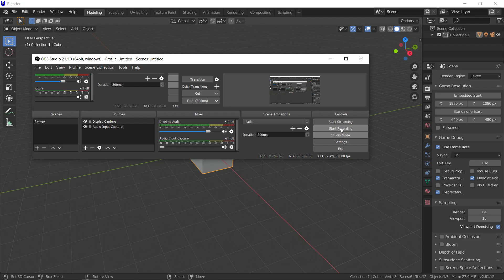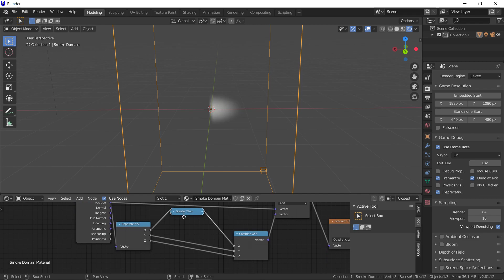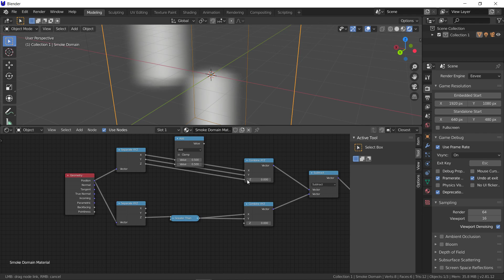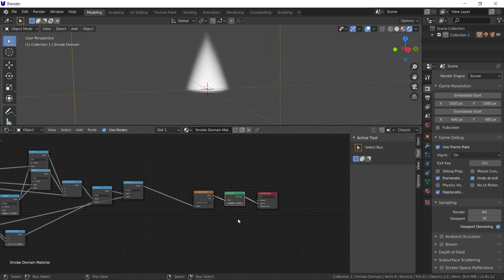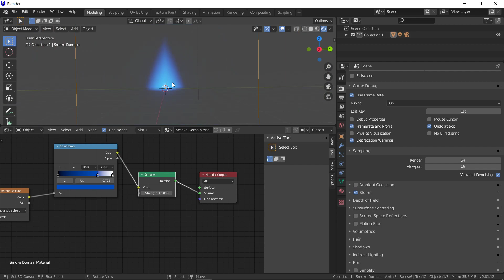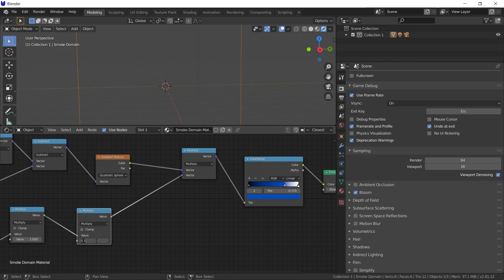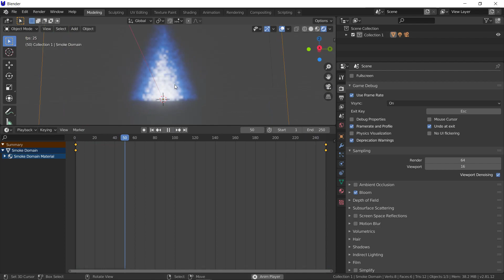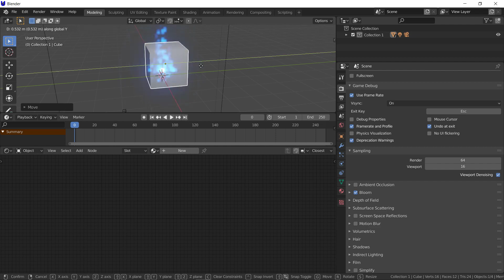creating volumetric fire without a sim